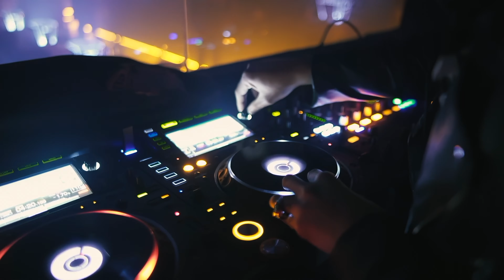Saturday Night Fever - is that a Seiko Lord-Matic ?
Saturday Night Fever inspired this video.. combine it with Seiko seventies glamour like the Lord-Matic 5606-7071 with facetted glass, the square Actus 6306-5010 or the 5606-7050 and you have a combination for sure..

All watches can be found at the shop